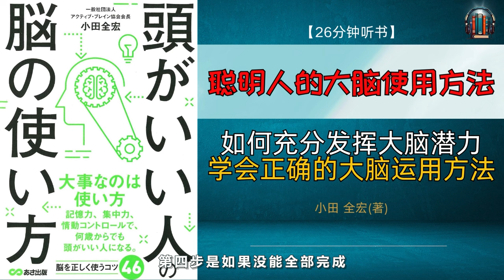"如何充分发挥大脑潜力？学会正确的大脑运用方法！"🌟【26分钟讲解《聪明人的大脑使用方法》】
[视频简介]

在这个视频中，我们将分享如何充分发挥自己的大脑潜力，学会正确的大脑运用方法。
我们将介绍作者小田全宏先生所著的《聪明人的大脑使用方法》，探讨大脑运用的重要性，记忆力的超重要性以及集中注意力如何改变人生。
我们将解释一些常见的大脑常识错误，提出提升记忆力的方法，以及如何保持意志力、设置专注时间段和使用Ivy Lee 方法来提高集中力。
通过本视频，您将学到如何有效利用大脑，释放潜力，过上更好的生活。让我们一起来探索如何成为聪明的人吧！

【亚马逊链接】
頭がいい人の脳の使い方